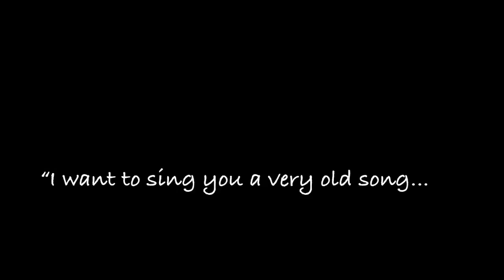New Moon Newsletter - Cancer 2020